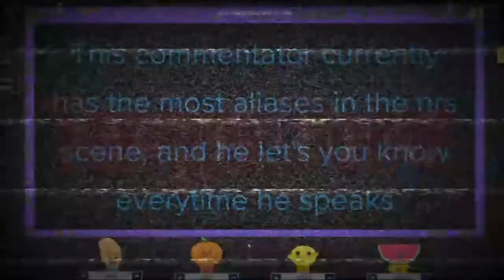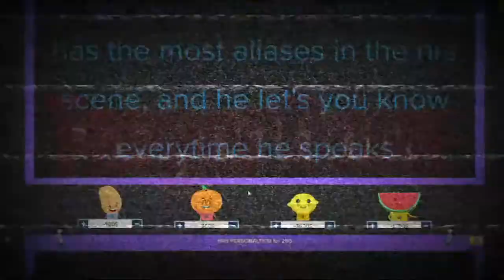My First "First to Death" With King! Tekken 7!